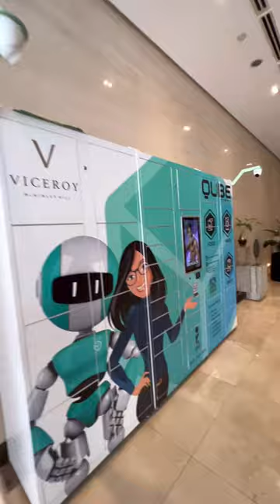Mckinley Hill condo with parking 197K/sqm